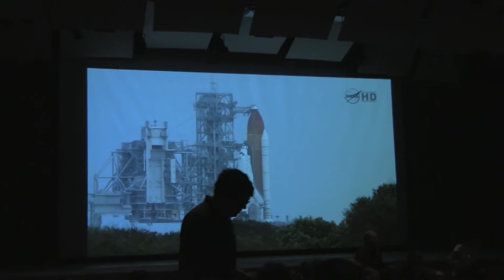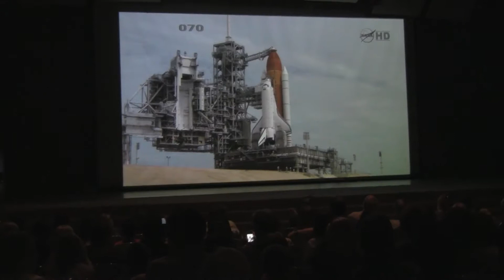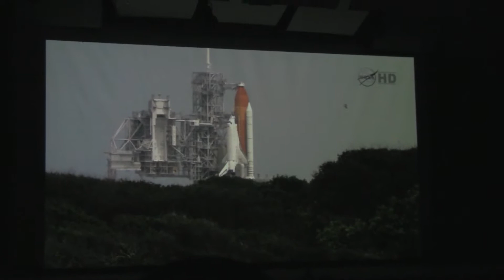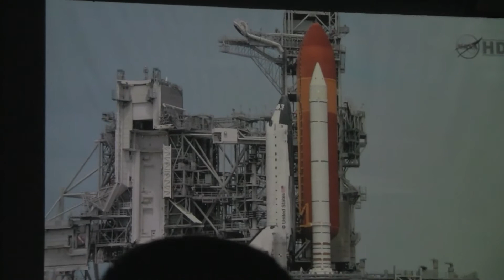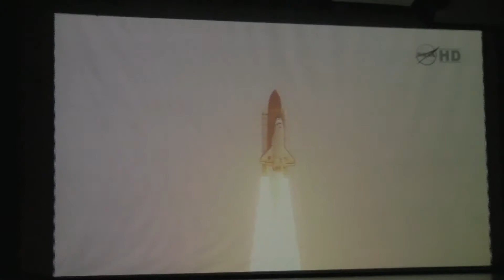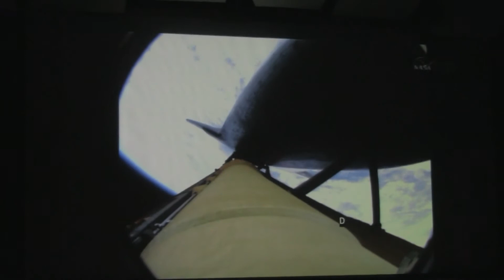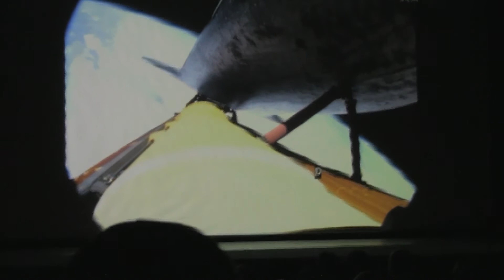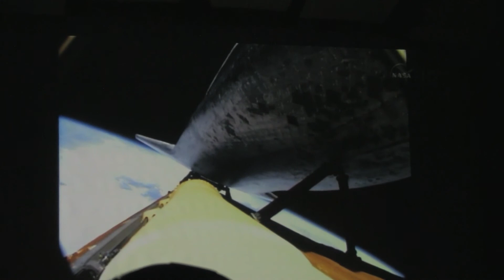STS 135 shuttle Launch from NASA Johnson Space Center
I got a special invitation to watch the last shuttle launch, STS 135 from the Johnson Space Center.  It was great!